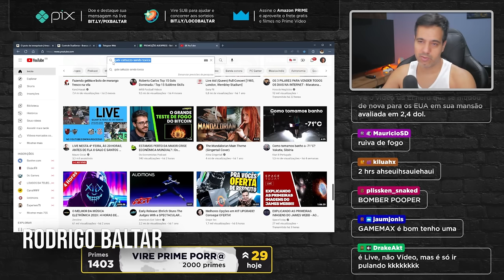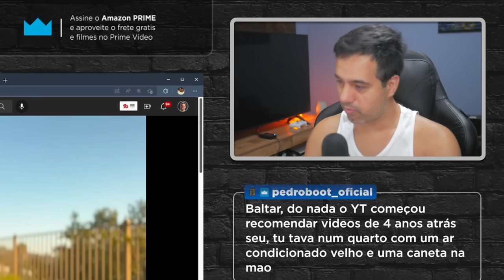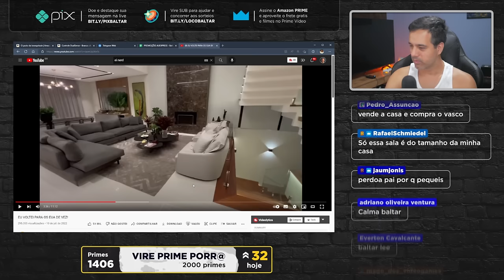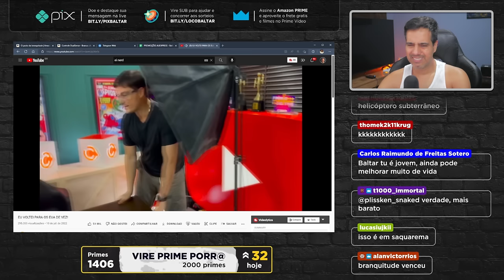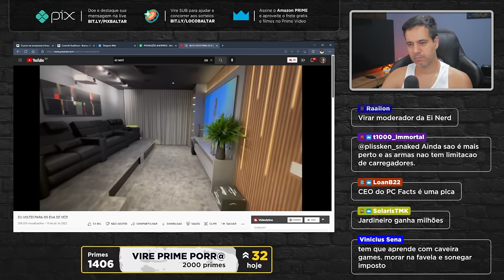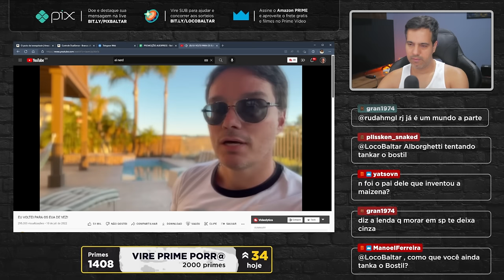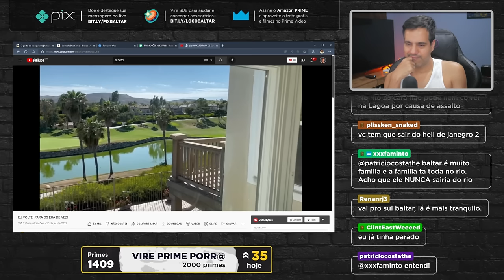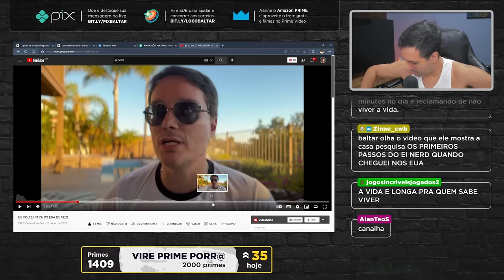REACT - Peter da Ei Nerd voltou para os EUA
Reagindo ao vídeo EU VOLTEI PARA OS EUA DE VEZ! do Peter do Ei nerd anunciando sua volta ao EUA e mostrando sua mansão branquitude que humilha qualquer streamer.

✅PS5 DIGITAL HORIZON FW - R$4249.90